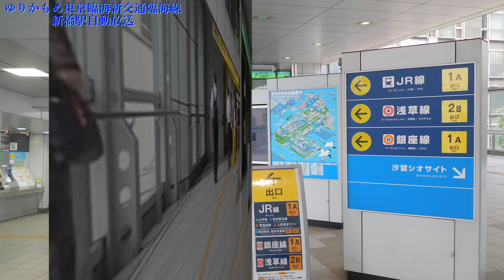ゆりかもめ東京臨海新交通臨海線新橋駅旧自動放送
始発、終着駅は発車放送など途中駅と言い回しが異なる部分があります。

本動画を作成するに当たって使用した音声、画像は全て安全に、ルールを守って撮影、録音したものです。点字ブロックからはみ出ての撮影や旅客の通行の妨げになる場所での撮影、録音等、また各鉄道会社の規定に反する行為や私有地内に立ち入っての撮影等は一切行わず、鉄道係員の指示が有った場合それに従い撮影、録音行為を行っていることを誓います。